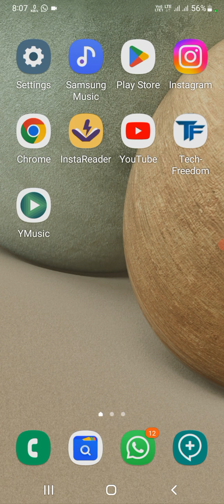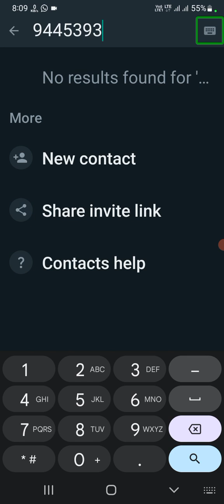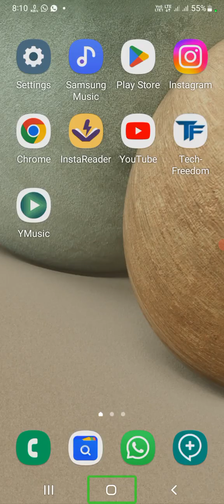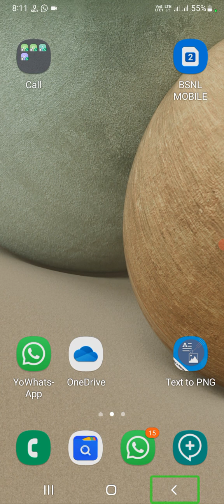இனிமேல் contacts ல் number save பண்ணாம WhatsApp message பன்னலாம்